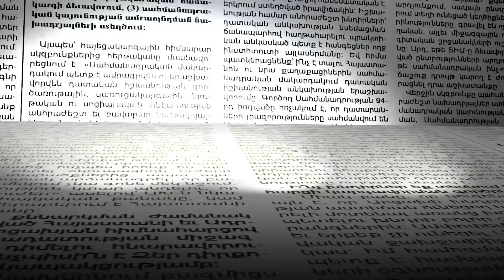«Ասում եք ՌԴ-ն չի ճանաչել մեր ինքնիշխան տարածքը, բայց դուք եք ասել ձյունոտ սարերը մեր ինչին են պետք»